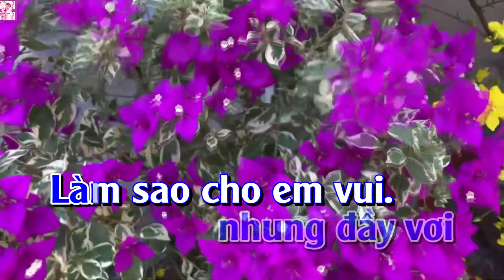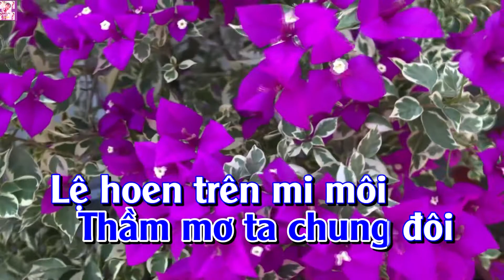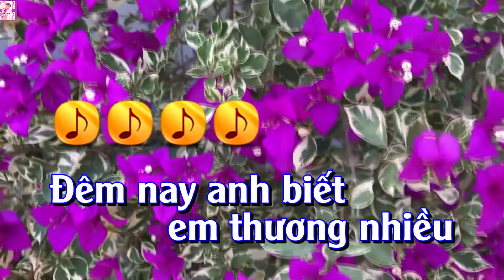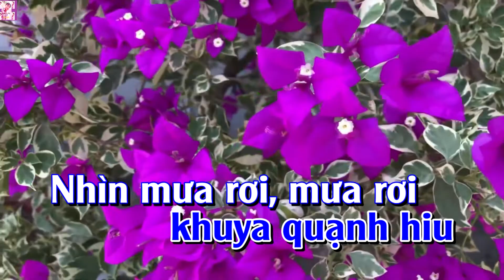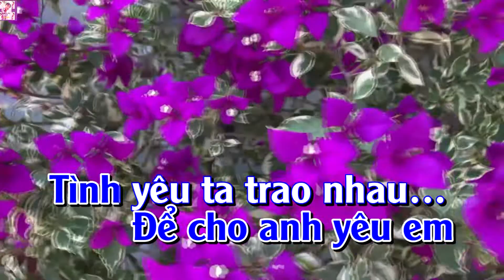Karaoke Đoạn Buồn Đêm Mưa Tone Nam Gõ Bo | Trương Văn Điệp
- Karaoke Đoạn Buồn Đêm Mưa Tone Nam Gõ Bo